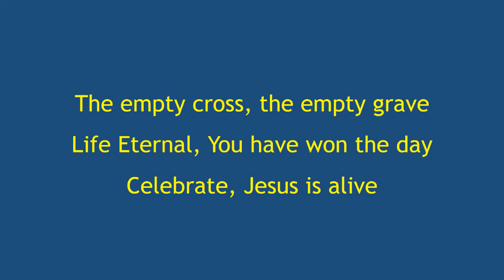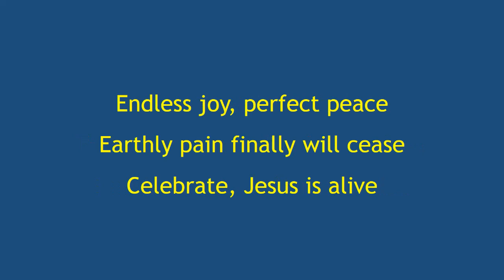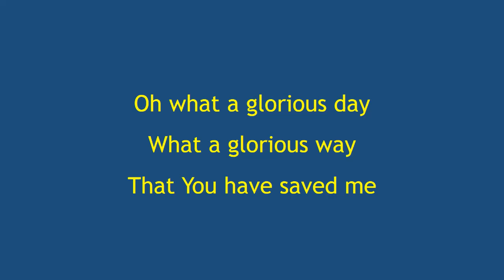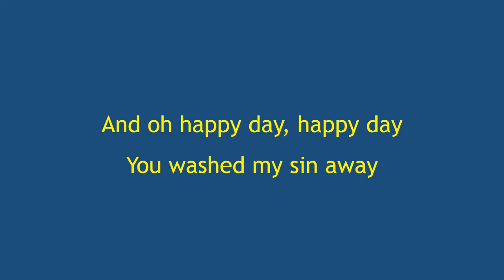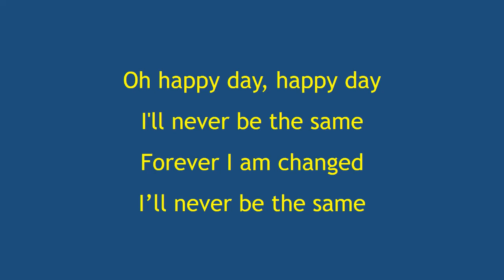The greatest day in history